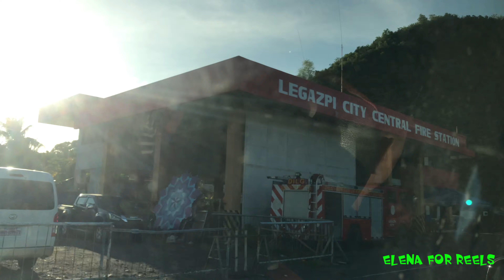Arcade Adventure At Tom's World With Cousins! | Insane Gaming, Prizes, & Pure Fun! | Elena For Reels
Join Nina, Gab, and their cousins on an epic arcade adventure at Tom's World! Prepare for non-stop gaming, insane prizes, and unforgettable fun. Watch as they try every game and create memories that will last a lifetime. Get ready to be blown away by their unstoppable energy and the excitement of Tom's World Arcade!